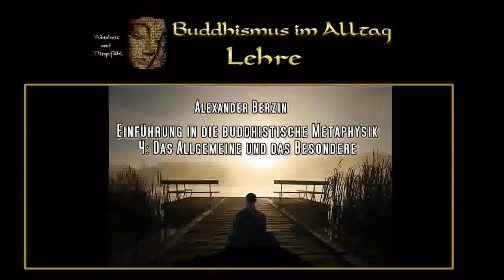Einführung in die buddhistische Metaphysik 3: Subjekte und Objekte - Alexander Berzin